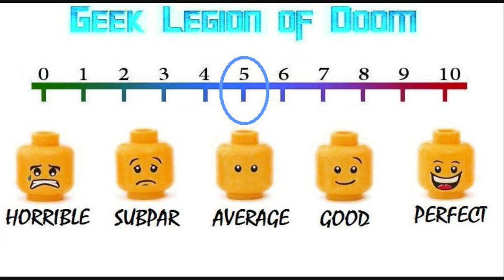24 HOURS IN LONDON ( 2020 Kris Johnson ) aka 24 LITTLE HOURS Action Movie Review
Fresh out on the streets from a 10-year prison sentence, a killer is focused on seeking vengeance against his beloved sister's murderers. Aided by those he believes he can trust, they go on a 24 hour killing spree to settle all scores as a discredited female detective, whose superior questions her every move must deal with her past before she can uncover the shocking truth behind their motives.